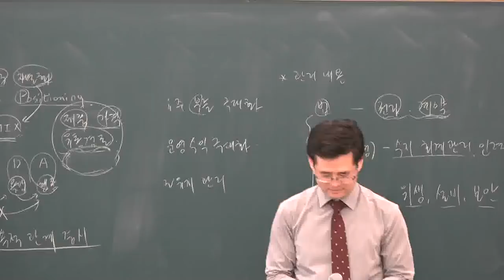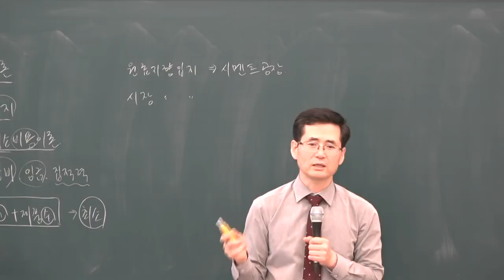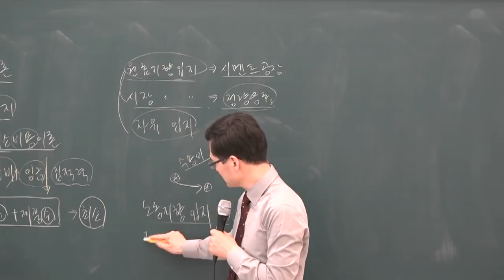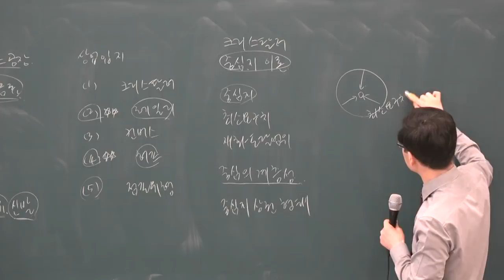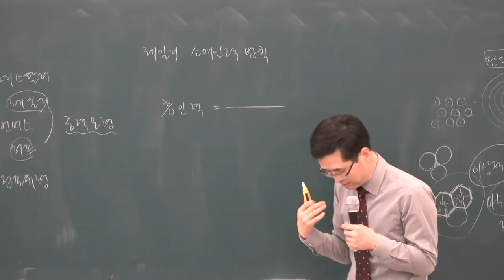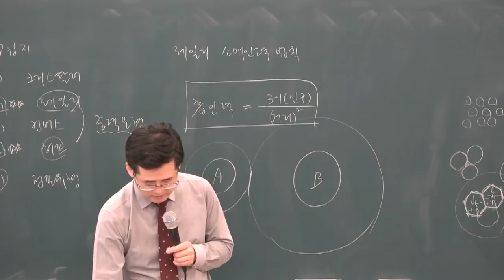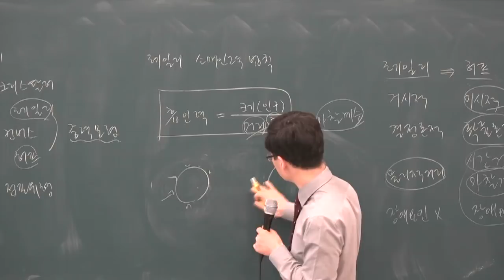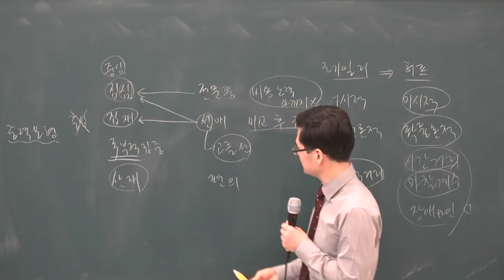[공전무] 2019년 공인중개사 부동산학개론 기본이론 2-24